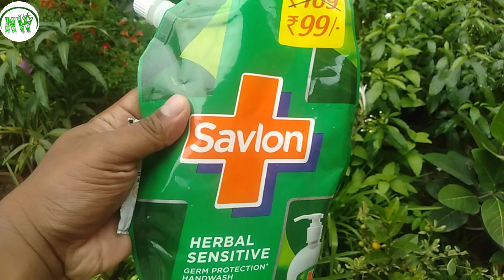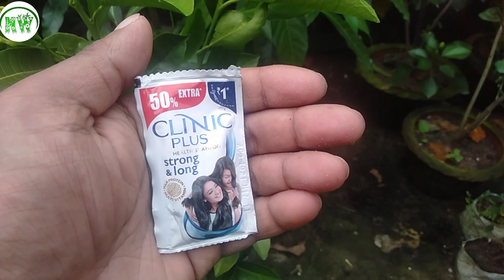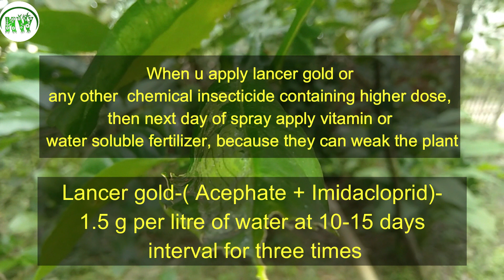লেবু গাছের লীফ মাইনর বা সুরঙ্গকারী পোকা বা নালী পোকার চেনার উপায় এবং নিয়ন্ত্রণের পদ্ধতি জেনে নিন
লেবু গাছে সুরঙ্গকারী প্রকার আক্রমণ হয় না এমন বাগানি মনে হয় একজনও নেই।।অতি গুরুত্বপূর্ণ ভিডিওটি শেষ পর্যন্ত দয়া করে মন দিয়ে দেখুন এবং অনেক বাগানি ক।। ধন্যবাদ ভালো থাকবেন।। সমস্যা হলে ইমেইল আইডিতে মেইল করে জানাতে পারেন।। চেষ্টা করব সমাধান করার।